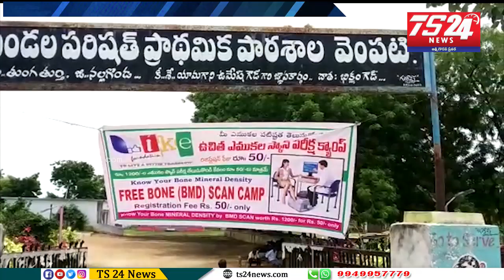లైక్ పౌండేషన్ ఉష క్లినిక్ వరంగల్ వారి ఆధ్వర్యంలో ఉచిత ఎముకల స్కానింగ్ పరీక్షలు